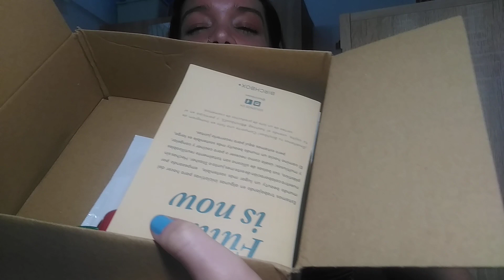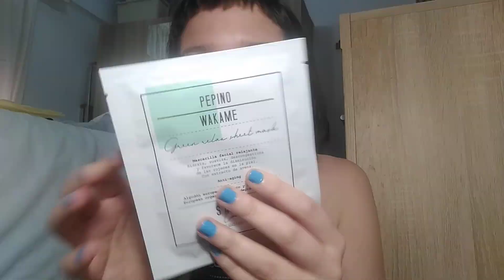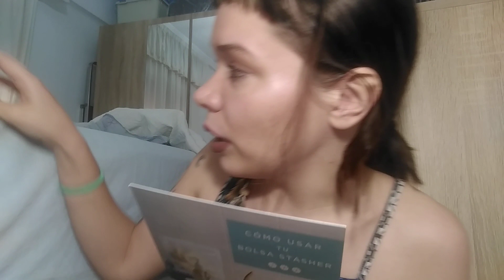Birchbox ABRIL 2021